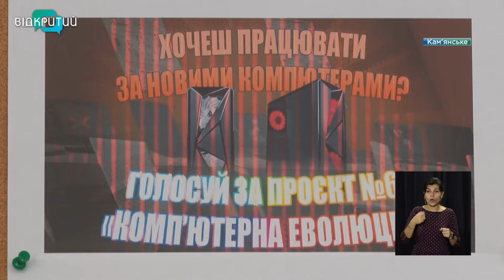180 тисяч на мрії школярів: у Кам'янському започаткували дитячий бюджет участі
Учні - школі. У Кам'янському вирішили почути дітей, як вони хочуть покращити свої освітнє середовище. Та запропонували їм подати власні ідеї до муніципального конкурсу “Бюджету участі. Діти”. Зголосилися три міські школи. У кожній із них перемогли по два учнівські проєкти, які вони створили самотужки. Про усіх авторів-переможців - далі у циклі сюжетів “Відкритого”. Минулого разу ми розказали про проєкти 37-ї школи.  Нині розповімо про ініціативи 31-ї _______________________________________________